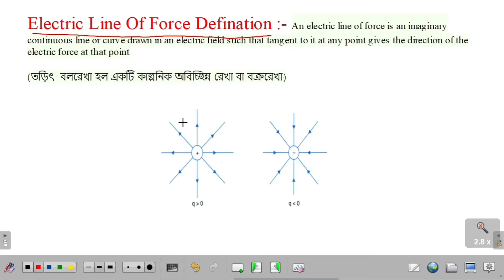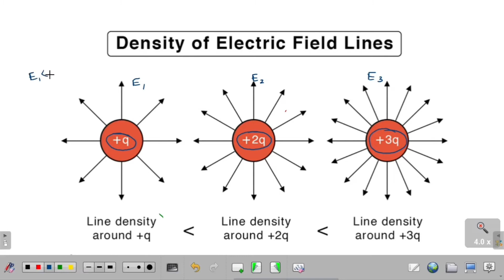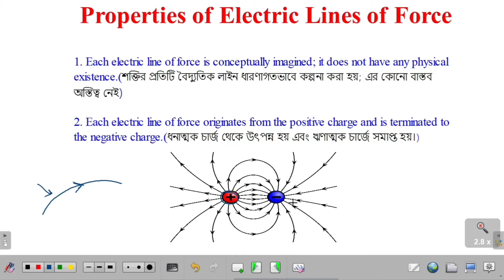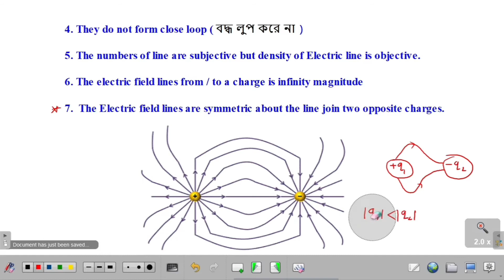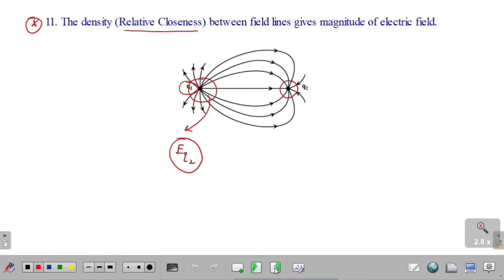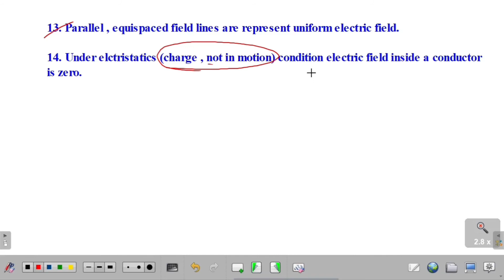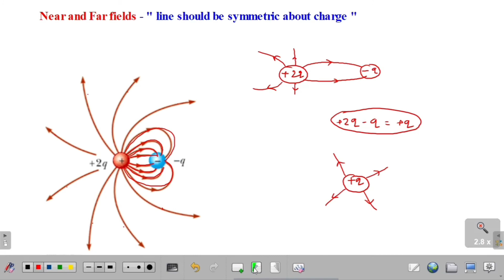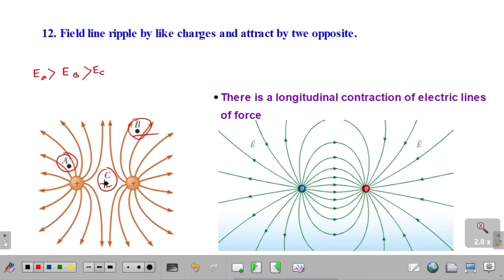Electric Line of Force ( তড়িৎ বলরেখা ) II By "SURAJIT ROY"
In this video we’ll walk you through full concept of Electric Line of Force ( তড়িৎ বলরেখা )

Our channel is about PHYSICS We cover lots of cool stuff such as MATH SHORT TRICKS , MATH and BIOLOGY

1) Detailed and catchy theory of each chapter with illustrative examples helping students in concept building.

2) Critical topics are highlighted.

3) Extra key points .

4) MCQs of different levels of difficulty to enhance problem solving techniques.

5) Detailed answers for every question for better understanding.

6) Tips and tricks for speed and skill enhancement of students.